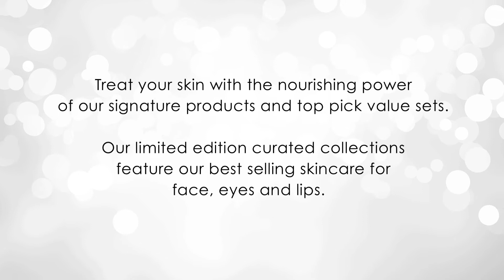Intraceuticals Holiday Gift Collection 2018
Natalie Rompotis was commisioned to create a bespoke fashion illustration for Intraceuticals Holiday Gift Collection 2018.